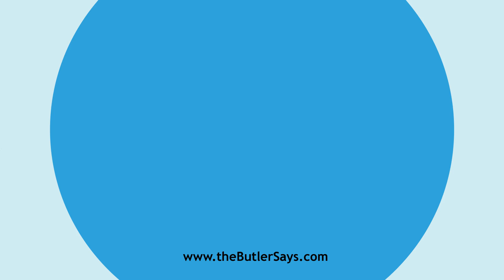Learn how to say this word: "Battailant"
This is the definition of "Battailant":
v. i.  Prepared for battle; combatant; warlike.